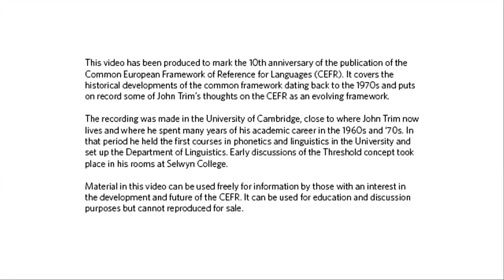Critique of the CEFR (Video 2 of 2)